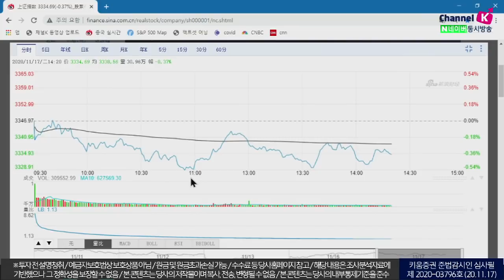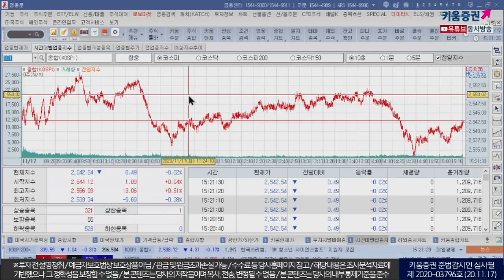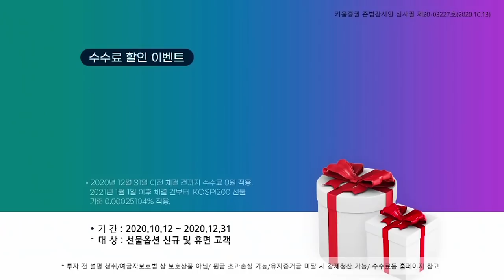뜨뜻미지근한 시장...백신 VS 코로나 급증 속 방향성 없어! (마감시황.주식투자/20.11.17)​